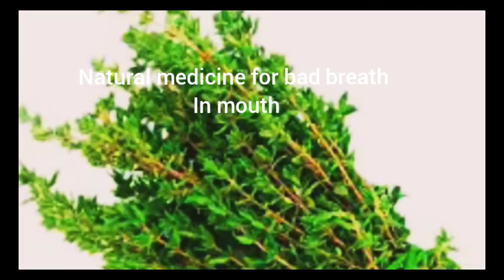UMUTI UVURA KUNUKA MU KANWA.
Dore icyo wakora nibimera bya gufasha nimba ugira ikibazo cyo kunuka mu kanwa.